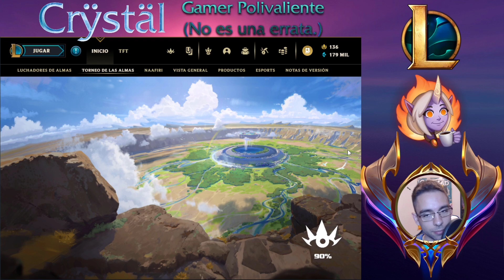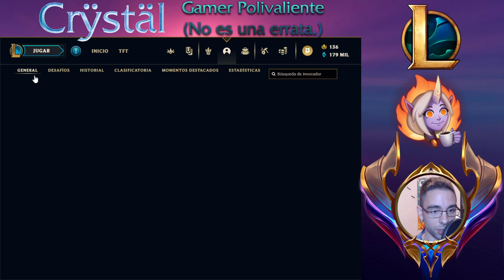¡Sorteo 10€ en Riot Points! 💎 + Abriendo botín Hextech de Luchadores de Almas | Evento LoL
sorteo leagueoflegends crÿstäl ¡No importa el servidor, Invocador! ¡Puedes ganar desde donde decidas jugar! 📜